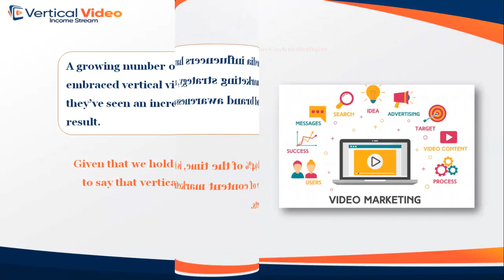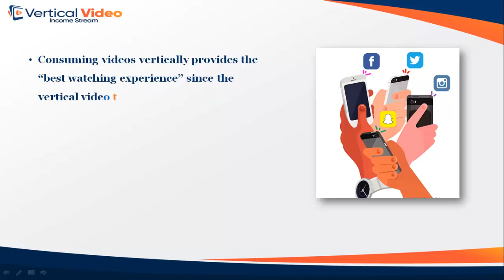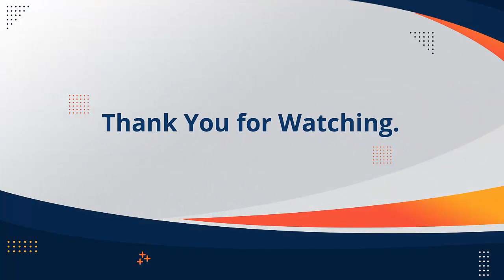Vertical Video Content Is What We're All Craving - Vertical Video Income Stream (v06)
Vertical video content is what we're all craving! A growing number of brands and social media influencers have embraced vertical videos.

Are you looking to utilize vertical video option? You should be! In this playlist, we'll discuss how to get started with Vertical Video creation and gain expertise on it.

This Vertical video creation guide will educate you about all the necessary steps to create vertical videos, upload them, analyze them, content creation strategies, ways to promote and boost your ecommerce business, common mistakes marketers make, and much more.